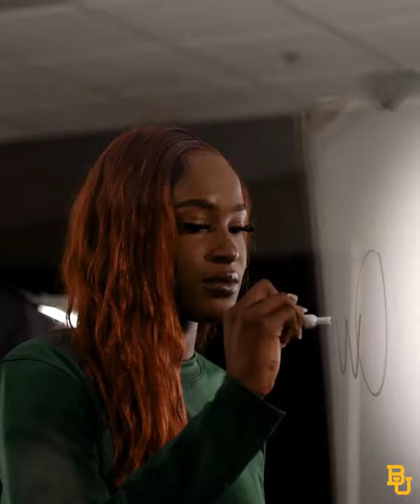Baylor women’s basketball promo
Baylor women’s basketball promo featuring future lottery pick NaLyssa Smith, center Queen Egbo, and new head coach Nicki Collen. 10/22/2021